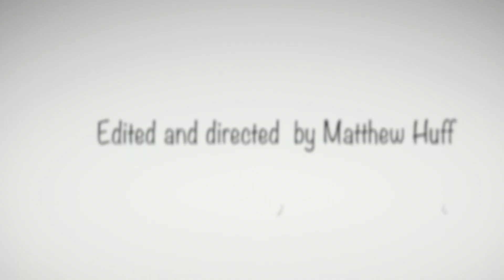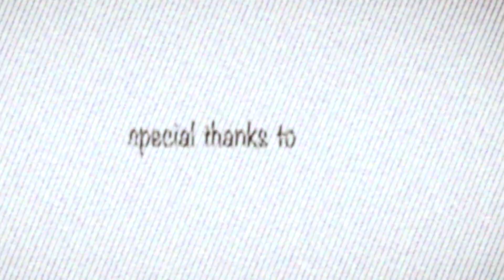BATTLE SCARS MUSIC VIDEO EXTREME